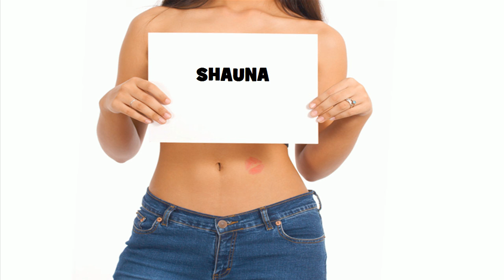★ ☆ ★ SHAUNA ★ ☆ ★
Ծնունդդ շնորհավոր
শুভ জন্মদিন
जन्मदिन मुबारक हो
Sretan rođendan
生日快樂
生日快乐
Sretan rođendan
Gelukkige verjaardag
Gefeliciteerd met je verjaardag
Fijne Verjaardag
Hyvää syntymäpäivää
Gelukkige verjaardag
Joyeux anniversaire
Bon anniversaire
Bonne fête
Χρόνια Πολλά!
Χαρούμενα Γενέθλια!
Boldog születésnapot
Felice anniversario
Buon compleanno
お誕生日おめでとうございます
រីករាយថ្ងៃខួបកំណើត
생일 축하해
Su gimtadieniu
Среќен роденден
ജന്മദിനാശംസകള്‍
Felis cumpleaño
 تولدت مبارک
Wszystkiego najlepszego z okazji urodzin
Wszystkiego najlepszego!
Sto lat!
Parabéns!
Feliz aniversário!
Parabéns!
Feliz aniversário!
Срећан рођендан
Slovak Všetko najlepšie k narodeninám
Všetko najlepšie
Vse najboljše
Vse najboljše za rojstni dan
halasho wanaagsan
¡feliz cumpleaños!
Maligayang kaarawan
జన్మదిన శుభాకాంక్షలు
పుట్టినరోజు శుభాకాంక్షలు
Многая Літа
З днем народження
سالگِرہ مبارک
Joyeux anniversaire